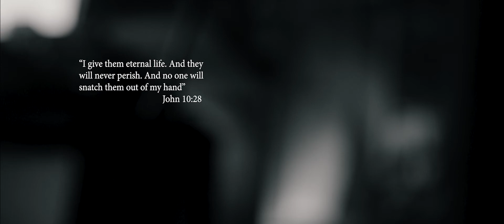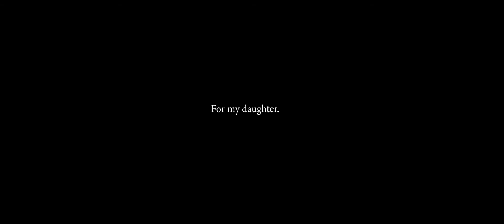Demis Tzivis - I Walk in the Dark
Music video directed by Jarno Lee Vinsencius
Ⓒ JLV Pictures 2018
Lyrics & Music written by Demis Tzivis
Music co-written, produced & recorded by Gabriel Forsman
Ⓒ Tzivis Music 2018